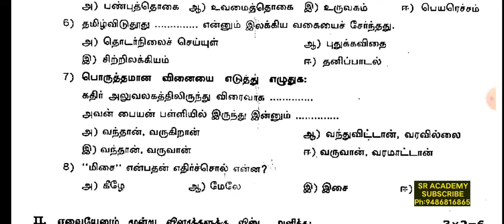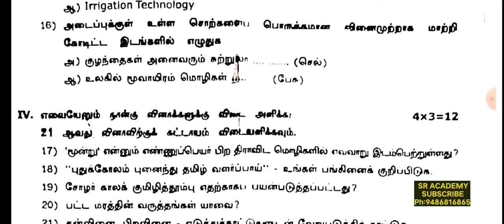9th Tamil first midterm test 2024 original question paper virudhunagar dt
9th Tamil first midterm test 2024 original question paper virudhunagar dt